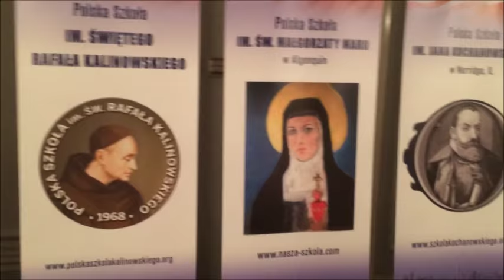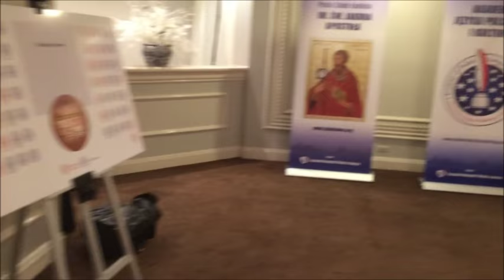2017 01 28 Studniowka - F. Konarski Polish School - Szkola F. Chopina Chicago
W dniu 28 stycznia 2017 roku ponad 550 uczniów maturzystów polonijnych szkół w Chciago wzięło udział w dostojnym balu studniówkowym. Gratulujemy szkole im. Fryderyka Chopina wspaniałej organizacji.